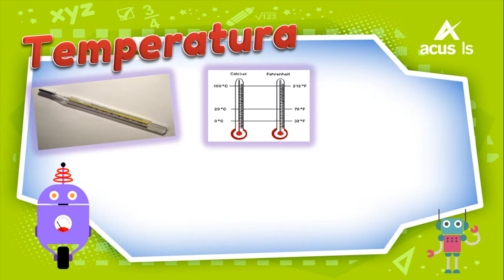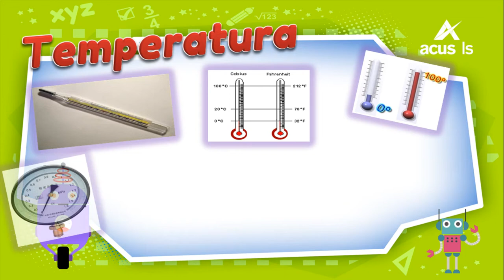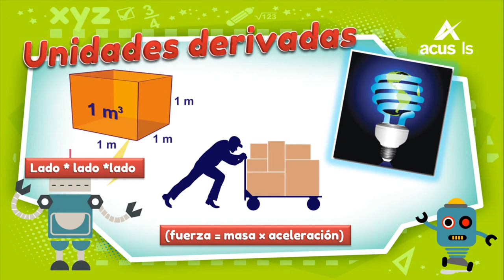16380 Sistemainternacionaldemedidas Escenario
Sistema Internacional de medidas (Escenario)